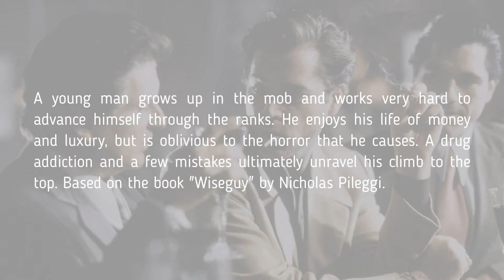Don’t Watch GOODFELLAS 1990 Until You See This … What Do They Look Like Now?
In this video, I’m going to show you the biographical crime movie from 1990 – Goodfellas … narrating the rise and fall of mob associate Henry Hill and his friends and family from 1955 to 1980.

A young man grows up in the mob and works very hard to advance himself through the ranks.
He enjoys his life of money and luxury but is oblivious to the horror that he causes.
A drug addiction and a few mistakes ultimately unravel his climb to the top.
Based on the book "Wiseguy" by Nicholas Pileggi.

Ray Liotta (December 18, 1954) – Henry Hill
Robert De Niro (August 17, 1943) – Jimmy Conway
Joe Pesci (February 9, 1943) – Tommy DeVito
Lorraine Bracco (October 2, 1954) – Karen Hill
Paul Sorvino (April 13, 1939) – Paul Cicero
Frank Vincent (April 15, 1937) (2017 – Complications from Heart Surgery) – Billy Batts
Debi Mazar (August 13, 1964) - Sandy
Chuck Low (July 21, 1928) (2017 – Natural Causes) – Morris Kessler
Michael Imperioli (March 26, 1966) – Spider
Frank Sivero (January 6, 1952) – Frankie Carbone
Samuel L. Jackson (December 21, 1948) – Parnell ’Stacks’ Edwards
Tony Darrow (October 1, 1938) – Sonny Bunz
Mike Starr (July 29, 1950) – Frenchie
Catherine Scorcese (April 16, 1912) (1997 – Alzheimer’s Disease) – Tommy’s Mother
Gina Mastrogiacomo (November 5, 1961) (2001 – Heart Infection) – Janice Rossi
Kevin Corrigan (March 27, 1969) – Michael Hill
Frank DiLeo (October 23, 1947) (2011 – Complications from Heart Surgery) – Tuddy Cicero
Christopher Serrone (September 15, 1976) – Henry Hill
Tony Sirico (July 29, 1942) – Tony Stacks
Suzanne Shepherd (Not Known) – Karen’s Mother
Illeana Douglas (July 25, 1965) – Rosie
Welker White (September 1, 1964) – Lois Bird
Tony Lip (July 30, 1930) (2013 – Not Known) – Frankie The Wop
Frank Pellegrino (March 21, 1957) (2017 – Lung Cancer) – Johnny Dio
Charles Scorcese (May 8, 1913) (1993 – Not Known) – Vinnie
Stella Keitel (December 10, 1985) – Judy Hill
Beau Starr (September 1, 1944) – Henry’s Father
Frank Adonis (October 27, 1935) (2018 – Kidney Problems) – Anthony Stabile
Joseph Bono (Not Known) – Mikey Franzese
Louis Eppolito (July 22, 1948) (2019 - Cancer) – Fat Andy
Margo Winkler (1935) – Bele Kessler
Julie Garfield (January 10, 1946) – Mickey Conway
Elaine Kagan (April 28, 1960) – Henry’s Mother
Marianne Leone Cooper (January 2, 1952) – Tuddy’s Wife
Joe D’Onofrio (Not Known) – Tommy DeVito
Katherine Wallach (July 13, 1958) – Diane
Angela Pietropinto (September 28, 1969) – Cicero’s Wife

Goodfellas (1990)
Produced by: Warner Brothers